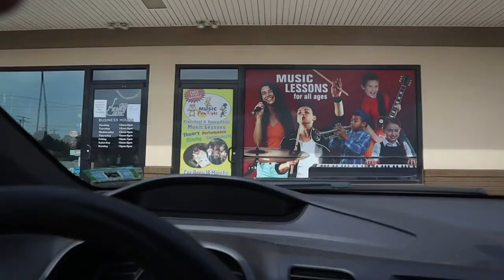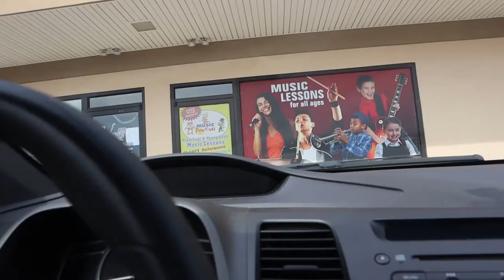HAIR CUT.......GONE RIGHT???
After six long months of growing out my hair, I finally got my hair cut.